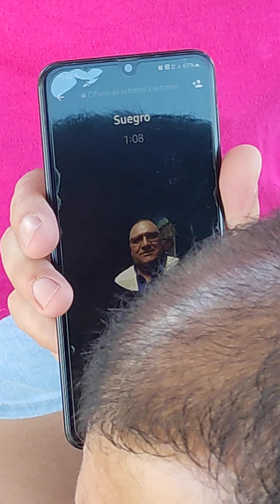Emely en el muelle Barón de Valparaíso